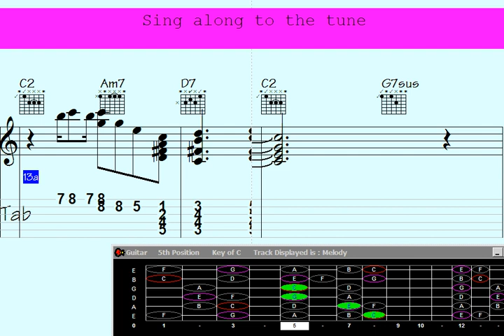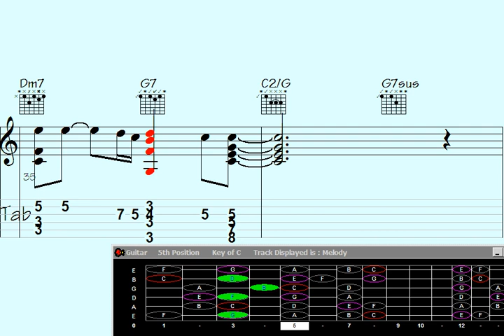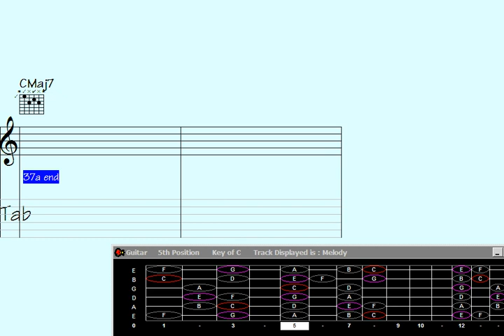️Smoothly Unveiling the Guitar Chord Melody: Transposed Affairs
"Discover the enchanting world of harmonious chord melodies with this captivating tutorial on 'Smoothly Unveiling the Guitar Chord Melody: Transposed Affairs.' Immerse yourself in the art of transposition as intricate chord progressions are unveiled, showcasing a mesmerizing interplay of musical notes on the guitar. Elevate your musical prowess as you delve into the realm of expressive melodies and intricate fretwork. Join us on this musical journey that unravels the secrets behind creating captivating chord melodies on the guitar."